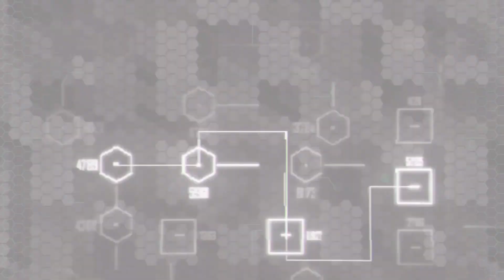EP5 - GATE KEEPERS - DEAD MAN WALKING - CRYSIS 2: REMASTERED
PC GAMING - CRYSIS 2: REMASTERED - SOLO FIRST PERSON ACTION SHOOTER - NO COMMENTARY - PLAYTHROUGH

SYSTEM SPECIFICATIONS:

MB - MSI A320M-A PRO MAX ATX Ryzen Motherboard
CPU - AMD RYZEN 5 3400G PRO 6MB Up to 4.2GHz CPU (OEM)
M.2 (OS) - KLEVV (1x 16GB) 16GB 2666MHz DDR4
SSD (GAME STORED)- Hikvision E2000 256GB